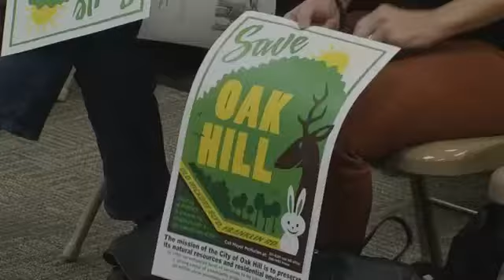Residents Blow the Lid Off "Secret Land Deal" - Erika Lathon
Stream Fox 17 newscasts LIVE starting with Fox 17 This Morning at 5 am and News at 9 pm.NASHVILLE, Tenn. - The city of Oak Hill will have to come up with a new plan to make up an estimated one million dollar budget shortfall. City commissioners thought allowing commercial development near Franklin Road and Old Hickory Boulevard was the answer to generating new tax dollars. When residents heard about re-zoning the land for commercial use they quickly worked to put a stop to it. Homeowners say development in the area would change feel of their residential property and create additional traffic congestion. Thursday night angry residents showed up in force at the commission meeting and city officials wasted no time voting to killing the proposal they had quietly approved just last month. Oak Hill Mayor Austin McMullen says shrinking revenues will cost the city two thirds of its operating budget.